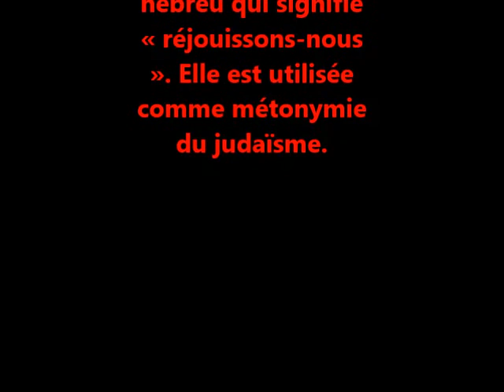TYROS 4 HAVA NAGUILA TYROS yamaha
hava naguila folklore israélienHava Nagila est une chanson folklorique en hébreu qui signifie « réjouissons-nous ». Elle est utilisée comme métonymie du judaïsme.
Bien que la mélodie soit d'origine ancienne et populaire,